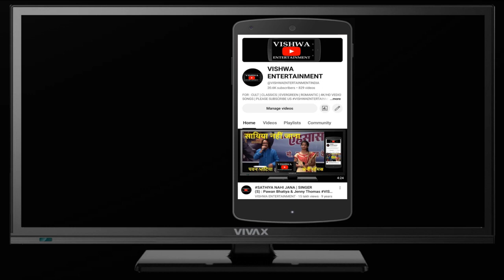SENORITA - 2012 FILMFARE BEST FILM - ZINDGI NA MILEGI DOBARA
SENORITA - 2012 FILMFARE BEST FILM - ZINDGI NA MILEGI DOBARA @vishwaentertainer | 40s | 50s | 60s | 70s | 80s | 90s | 2000s | CULT | CLASSIC | SUPERHIT | ROMANTIC | HD VIDEO SONGS/
| 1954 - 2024 FILMFARE AWARDS WINNER FOR BEST | FILM | ACTOR | ACTRESS | MUSIC | SINGER's HD VIDEO SONGS/
| SUPERHITS SONGS KE LIVE SHOWS/
| OLD IS GOLD | BLACK & WHITE | HD VIDEO SONGS/